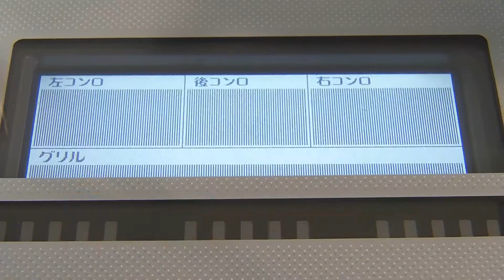鮮魚のグリル トマトとあさりのソース(2015年5月20日放送)